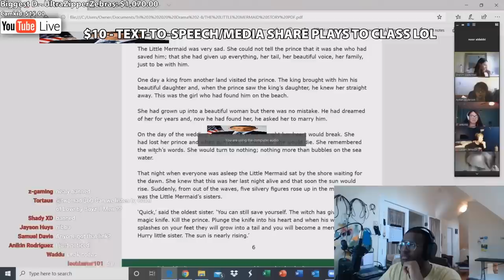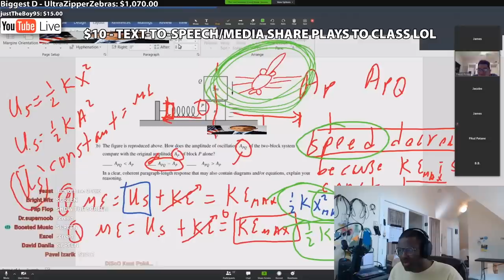TWOMAD RAIDS ZOOM CLASSES #5 (HIGHLIGHT)